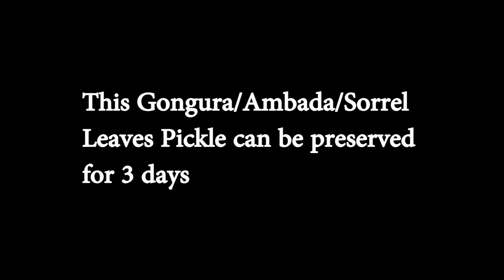Gongura Pickle || Sorrel Leaves Recipe || Ambade ka achar || Gongura Pachadi